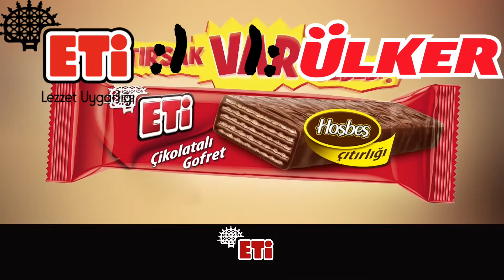Eti vs Ülker